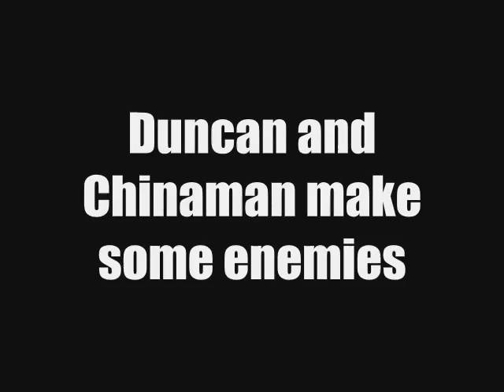Duncan and Chinaman make some enemies prank calls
Duncan and Chinaman call random people for no reason whatsoever except to piss them off.

The first number was provided by prankforver2k9. I'll call this guy back again soon. He seems like fun.

BTW I do *not* give away or trade numbers, so do not ask. Your message will be deleted and go unreplied to.